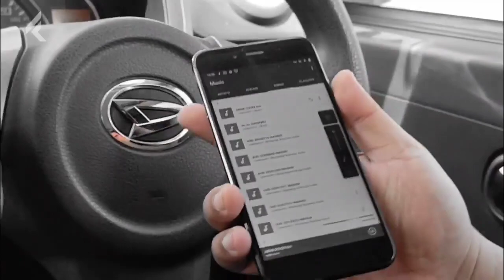Rocket Rockers - Dia /cover by Ardidutsen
Rocket Rockers - Dia
Cover by Ardidutsen
Recording  Studio Rumah FK
Tak pernah ada jalan keluar
Saat kita berbeda pendapat
Jalan itu ku temui
Dan kini diapun pergi menghilang
Saat aku akan mencoba
Untuk lebih saling mengerti
Tak akan ada yang lainnya
Tak akan mungkin tergantikan
Tak akan ada yang sepertinya
Dia tlah berubah tak seperti dulu menemaniku
Dan tak ada lagi senyumnya
Saat kita akan mencoba
Dan tak ada lagi senyumnya ooh
Dan tak ada lagi candanya
Dan dia tlah berubah tak seperti dulu menemaniku